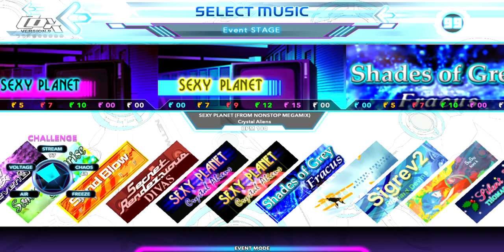SEXY PLANET (FROM NONSTOP MEGAMIX) // Crystal Aliens ~DDR NovaMAX DP Chart showcase~